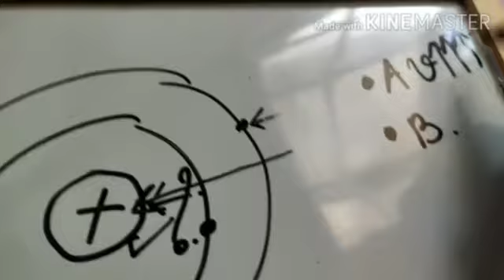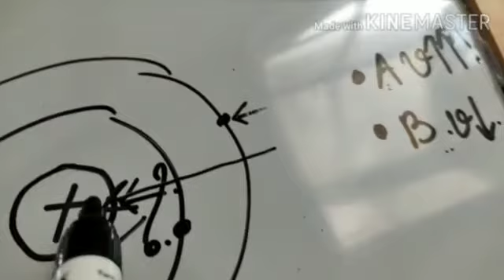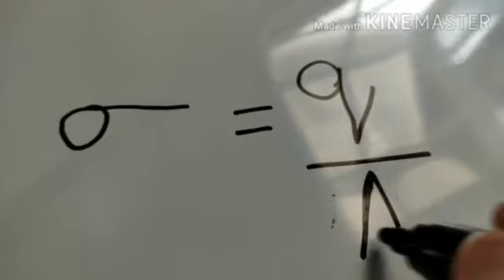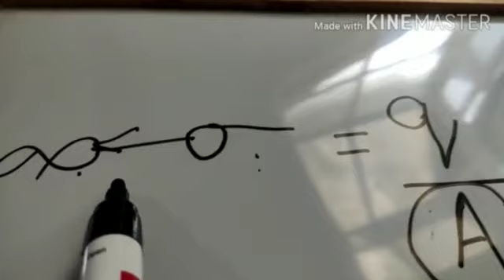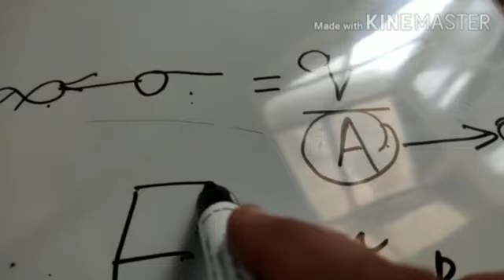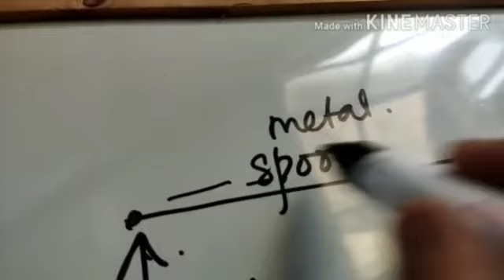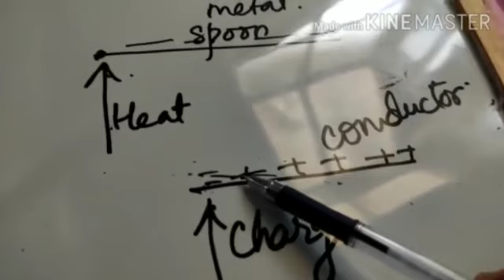Aim and principle of Van de Graff electrostatic generator 10+2 Physics Unit 1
आसानी से समझ सकते हैं।